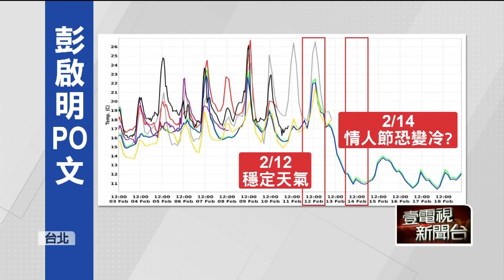內湖樂活公園賞櫻花！ 補班日湧現人潮 陰雨天氣持續至元宵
迎來櫻花季，台北市內湖的樂活公園已經有滿滿櫻花盛開，雖然說今（4）日是補班日，但還是有不少民眾一大早就來這裡賞櫻，不過今日的天氣其實有一點陰雨綿綿，而氣象局也預估，這濕涼的天氣恐怕會持續到明（5）日元宵節，所以晚上逛燈會的時候，可要記得攜帶雨具，並注意保暖了。